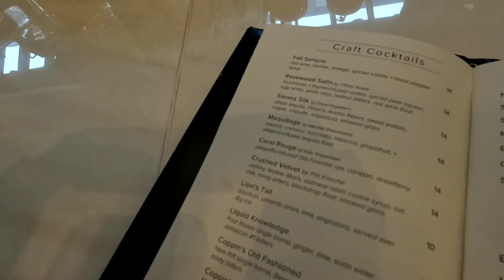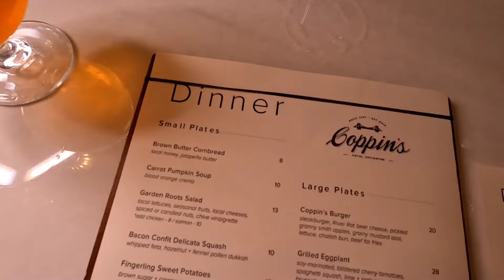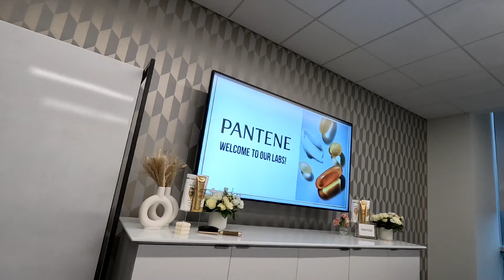My Amazing Experience at Pantene Lab - Hotel Covington Vlog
Hairstylist & TikTok Creator

✨PLATINUM ✨COLOR CORRECTION✨EXTENSIONS ✨GREY BLENDING 𝑺𝒑𝒆𝒄𝒊𝒂𝒍𝒊𝒔𝒕-Raleigh,NC

Owner of Tone Hair Salon [ Best Hair Salon in Raleigh]

📍 Tone Hair Salon is located in Raleigh, North Carolina.

ACCEPTING Clients ⤵️

📣 𝗧𝗢𝗡𝗘 𝗛𝗔𝗜𝗥 𝗦𝗔𝗟𝗢𝗡 has the best beauty hacks for girls and best beauty hacks for women. Watch these FREE hair tips and trick videos to style, cut, dye, and upkeep your hair.

time stamps

Intro - 00:00
Hotel Covington Tour - 00:21
Pantene Lab - 08:57
Asking Hair Questions - 12:23